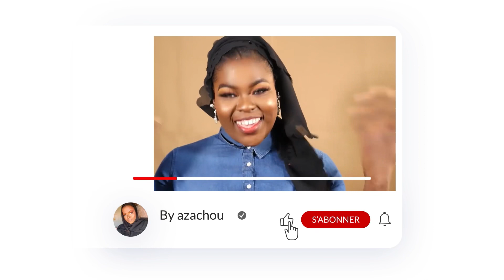Cliente makeup transformation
Hi guys bienvenu voila la vidéo makeup look d’une cliente🙏🏾